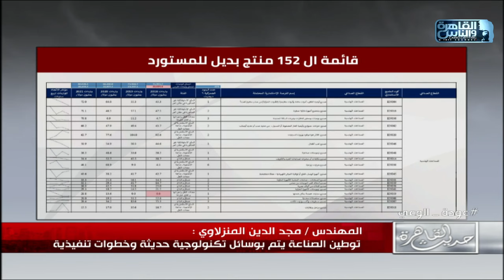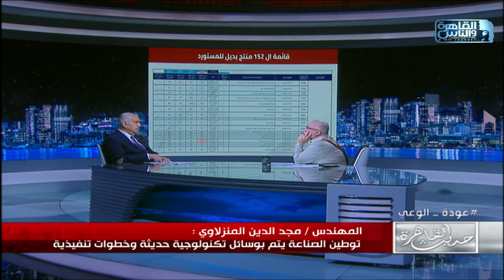حديث القاهرة مع ابراهيم عيسى| تحديات توطين الصناعة وسبل مواجهتها